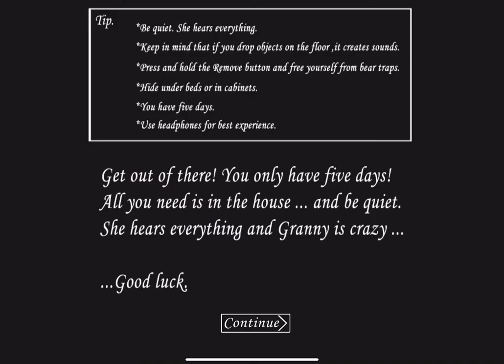Granny | Crazy Horror #1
Granny | Crazy Horror